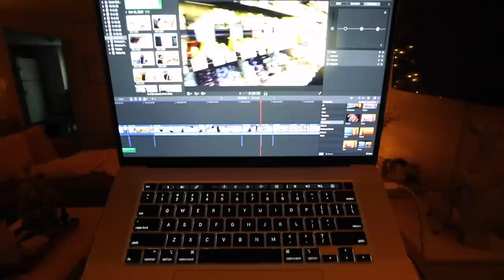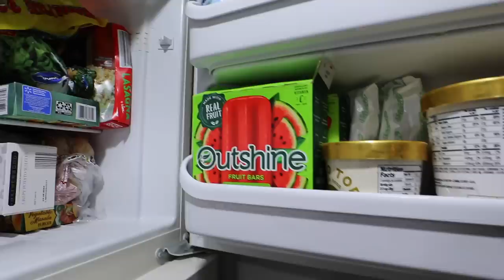Organizing & Building The New Clothing Rack, Easy Creamy Pasta & MORE